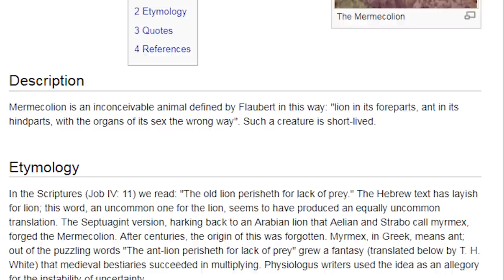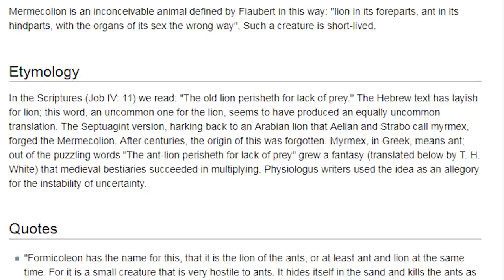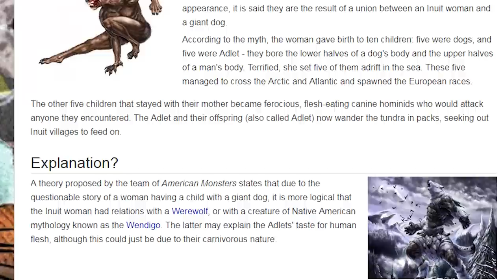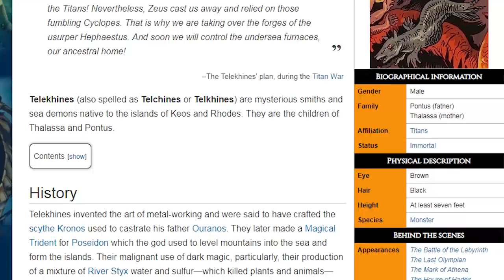Top 10 Most Bizarre Mythical Animal Combinations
We’e all familiar with mythological creatures such as the Sphinx, with the head of a man and the body of a lion. But what about the more obscure animal combinations, ones that truly looked like science experiments gone awry? Combos such as the following aren’t nearly as famous, probably because they’re more than a little bizarre and freaky. Which, to be honest, is also why they should be more famous.

Coming up:

10. Mermeclion
9. Aspidoceleon
8. Bishop Fish
7. Hippocampus
6. Adlet
5. Cockatrice
4. Hippalektryon
3. Ophiotaurus
2. Scylla
1. Techine